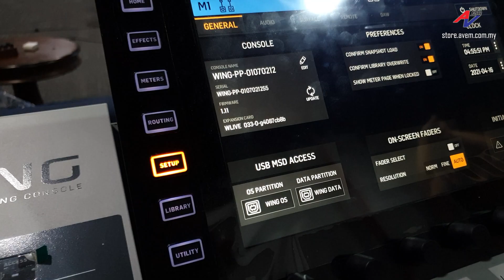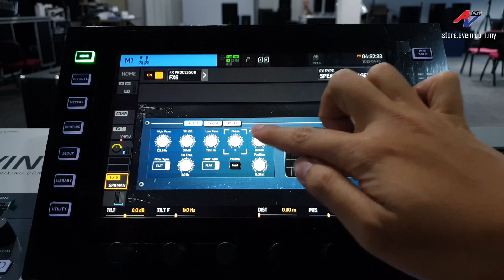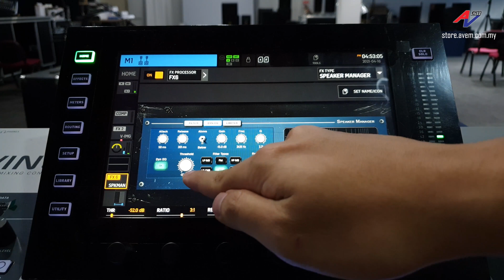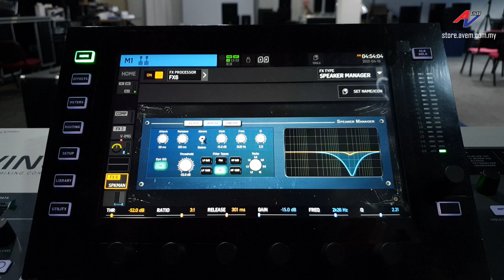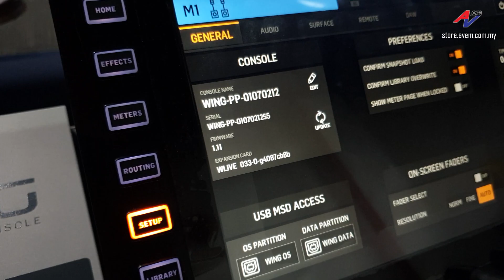【AVEM 】 Digital Speaker Management inside Behringer WING !!!! Major update in Firmware v1.11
Behringer WING is killing it now. With in built Speaker Manager aka Digital Speaker Management System, this digital mixer will be one of the most complete audio equipment that will make your outboard processors redundant.

Check out this video to find our more!

To learn how to update the firmware in Behringer WING, check this video

0:00 Intro
0:10 Speaker Manager
0:22 New Plugins in v1.11
0:35 Crossover Filter Type
1:55 Dynamic EQ
3:15 Limiter
4:21 Ending

Background Music
Anything by Soyb & Amine Maxwell